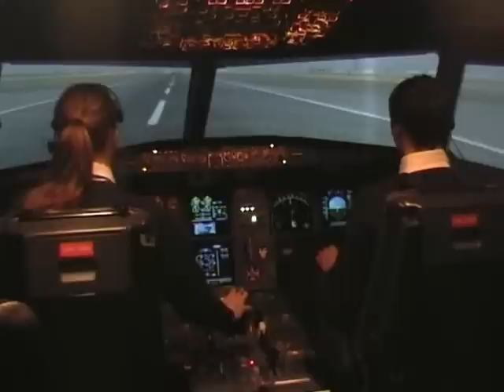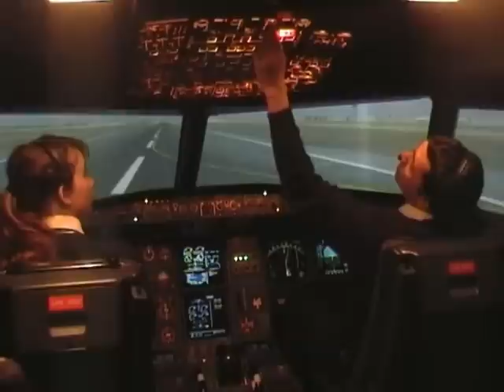A320 SOP - Stop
Engine fire before V1. Stop!
Part of the A320 SOP (Standard Operating Procedures).